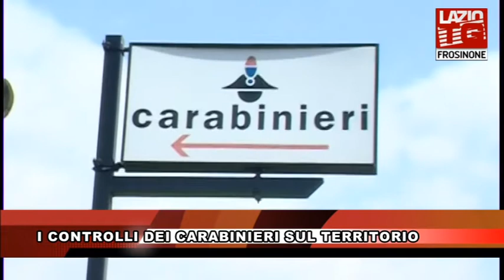I CONTROLLI DEI CARABINIERI SUL TERRITORIO